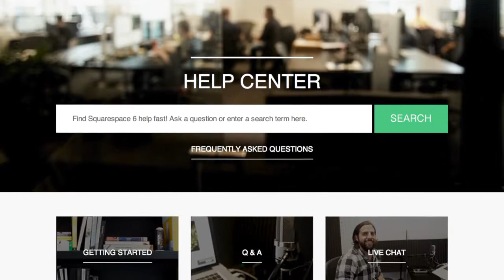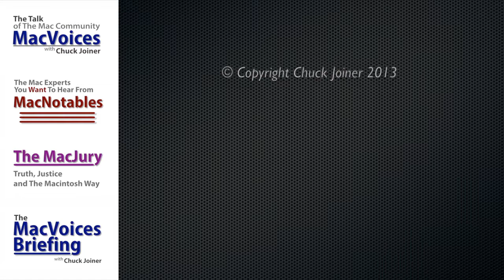MacVoices #13174: The MacJury Covers Open vs. Closed, iOS vs. Android, Cable vs. Cord-Cutting and Mo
The MacJury starts out examining the debate between open and closed, and end up discussing the television programming options of the future. Along the way, a healthy debate between the benefits and costs of iOS vs. Android, whether there really is a "lock-in" for either program, and more are bantered about by Peter Cohen, Weldon Dodd, Chuck La Tournous, and host Chuck Joiner.